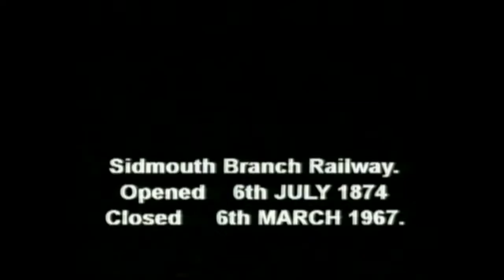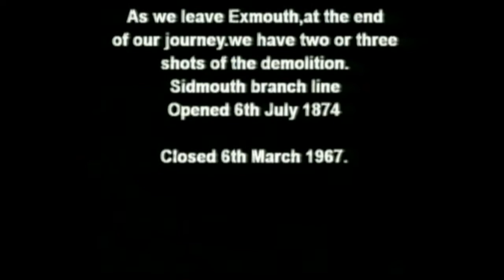East Devon Railway Part 3 on Vimeo 2